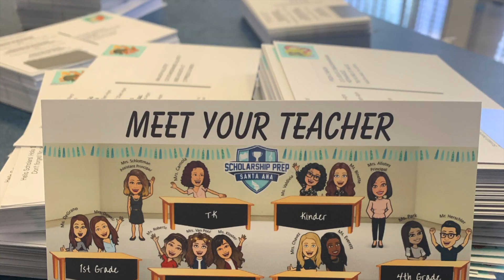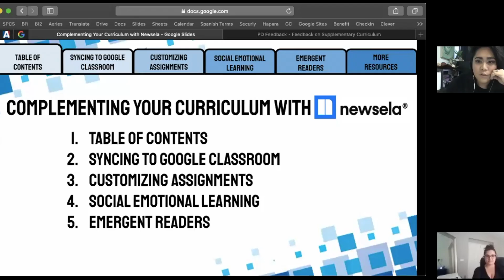SA Site Update August 2020